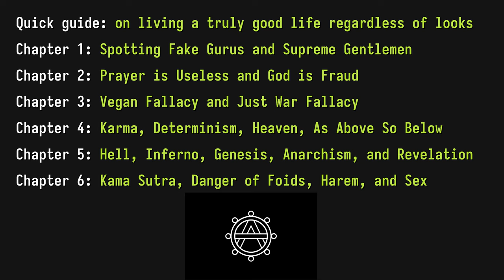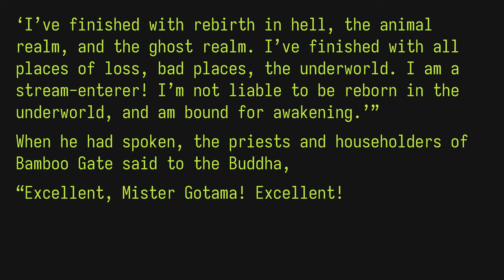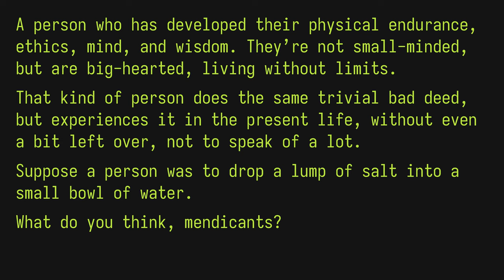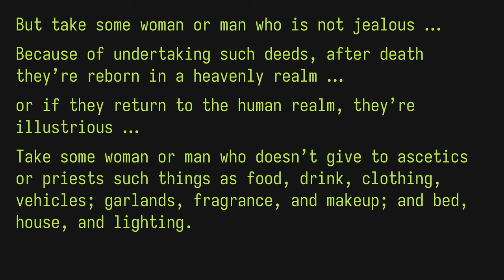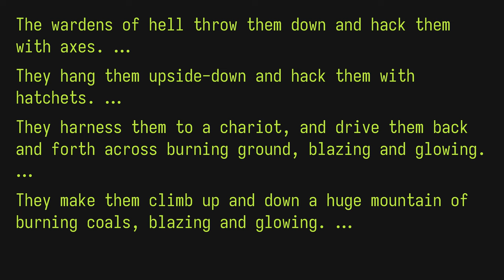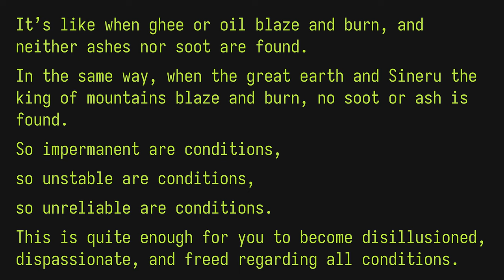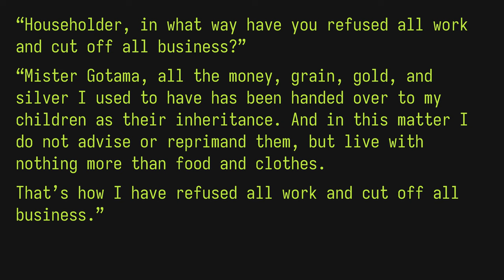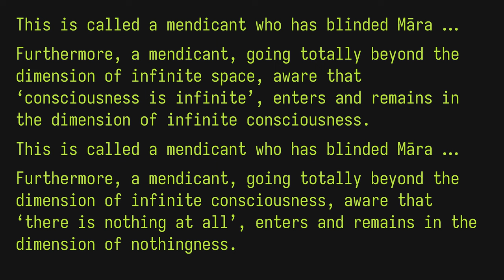Ancient Blackpill - Fake Gurus, God Fraud, Vegan, Karma, Determinism, Alchemy, Infeno, Genesis, Foid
Monotheism and nihilism are the most deadliest copes, the most evil ideas in existence.

TL;DW: The Buddha encounters his old friend in the previous part. Nothing is permanent. Existence is suffering. How to recognize evil people. And how to detect and why you should avoid fake gurus, foids, monotheism, nihilism, and these 7 deadly sins: killing, stealing, lust, lying, intoxicants, gluttony, and luxury.

Story Time:
00:00 - Quick guide: on living a truly good life regardless of looks
07:07 - Chapter 1: Spotting Fake Gurus and Supreme Gentlemen (26 stories)
01:13:53 - Chapter 2: Prayer is Useless and God is Fraud (13 stories)
01:51:41 - Chapter 3: Vegan Fallacy and Just War Fallacy (5 stories)
02:27:27 - Chapter 4: Karma, Determinism, Heaven, As Above So Below (16 stories)
03:20:36 - Chapter 5: Hell, Inferno, Genesis, Revelation, and Anarchism (4 stories)
04:22:56 - Chapter 6: Kama Sutra, Danger of Foids, Harem, Sex (24 stories)